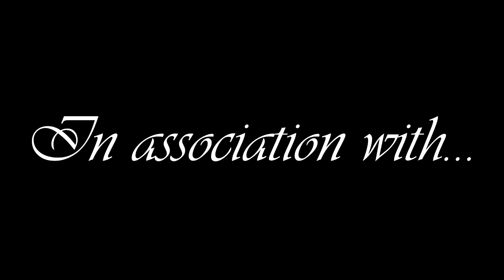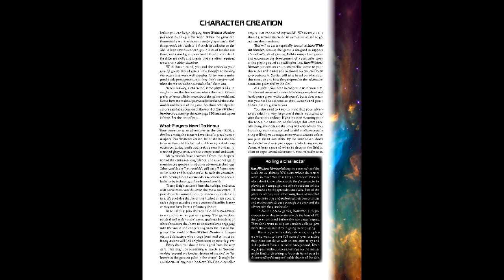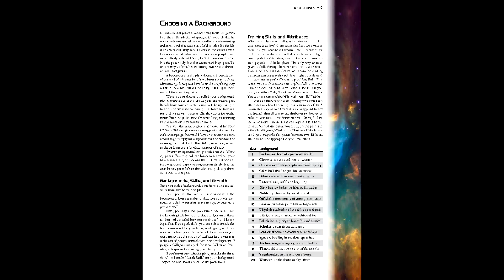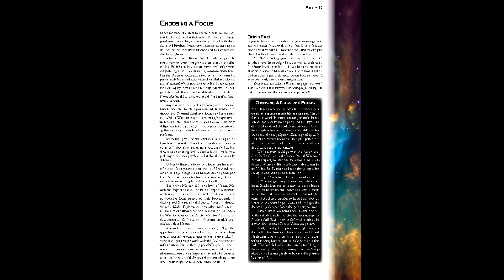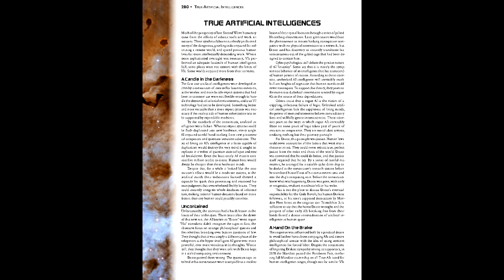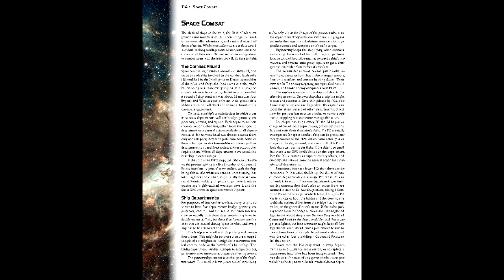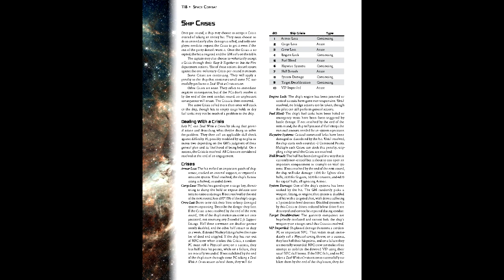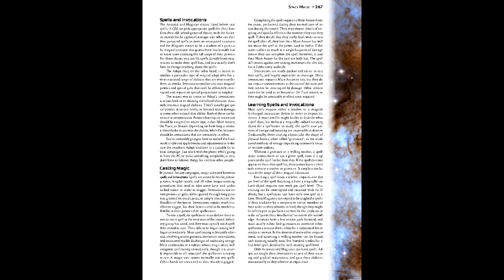Gaming Monk Review #67: Stars Without Number (Revised Edition)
Gaming Monk Review returns with the revised version of Stars Without Number, the SF Retroclone that opted to become a bigger sandbox than just low SF. Still more SF than SyFy.